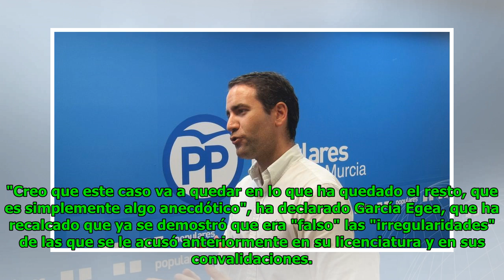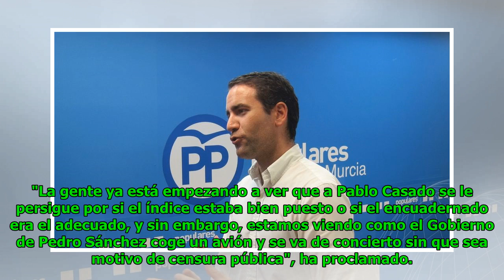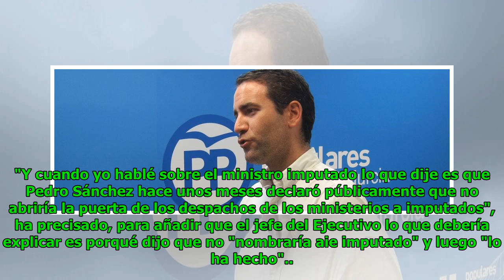García Egea, sobre el máster de Casado: "Los inocentes no deben dimitir nunca"